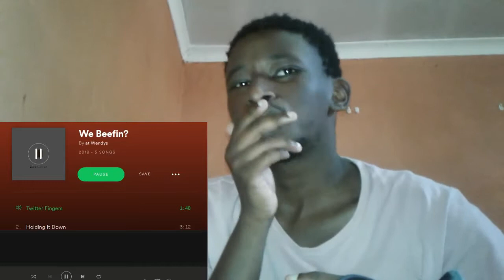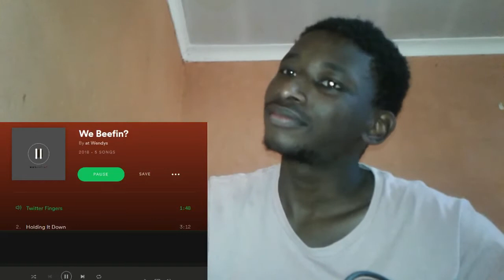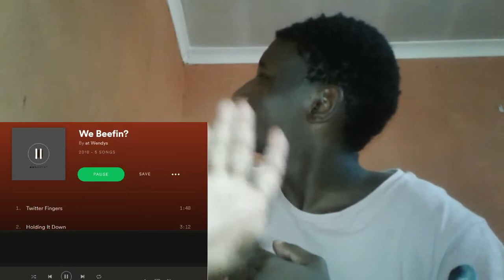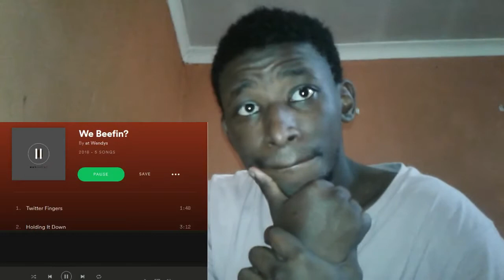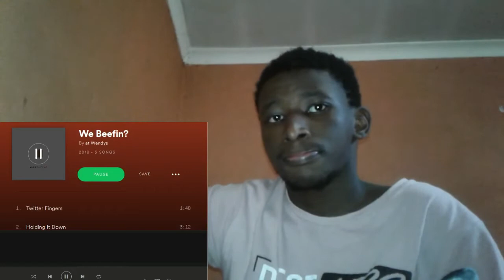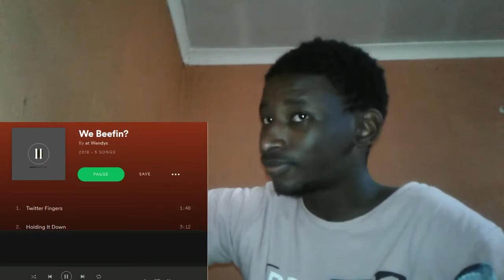Wendy's - We Beefin? EP | McDonald Diss Reaction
Wendy's - We Beefin? EP | McDonald Diss Reaction!!!? MCDONALDS HIRE SIX SECONDS AND RESPOND!!